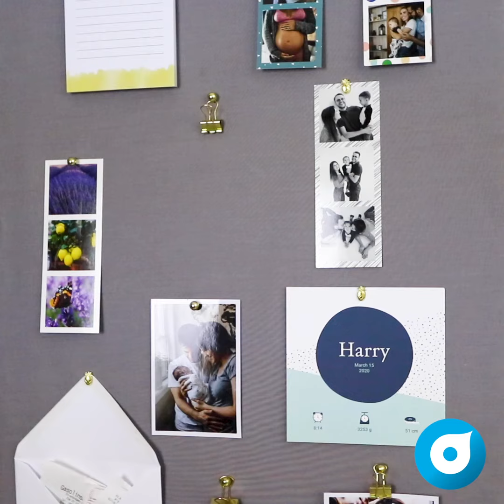Sådan laver du en opslagstavle af et lærredsbillede - DIY pa et minut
Her har du et superenkelt (og billigt) DIY på hvordan du laver din helt egen opslagstavle! 🥰
En perfekt måde at få orden på viktige papirer eller at hænge dine bedste minder op på!

Transformer nemt dine billeder til minder, der lever direkte online på

✂️ Dette behøver du for at skabe din egen opslagstavle: ✂️
▹Lærredsbillede som du er træt af
▹Kork
▹Et stykke stof
▹Clips
▹Tegnestifter
▹Hæfteapparat
▹Limpistol

Få en mere detaljeret beskrivelse af, hvordan du skaber din egen opslagstavle på vores trin-for-trin-guide i bloggen

♡ Smartphoto.dk - Vi hjælper dig med at skabe smukke ting ud fra dine billeder! ♡

❤️Følg os og få flere tips, DIY og inspiration: ❤️